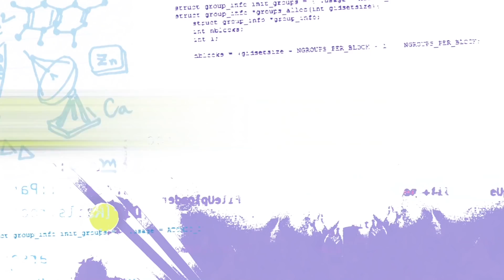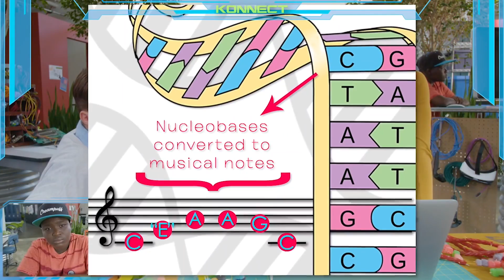How to make Music with your DNA | Emerald Code Hacks | Eps.9-12 | Full Eps. | Shaftesbury Kids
How to make Music with your DNA | Emerald Code Hacks | Episodes 9-12 | Full Episodes Compilation

The group is scrambling and Lana’s disappeared; they assume in a pit of despair at failing her first assignment. That is, until she comes racing back to the Maker Space with music playing.  She’s composed a song… that saves the day.

Lana’s impressed with Jackson’s ‘object identifying’ app and agrees to help test it AFTER she studies for their math test (which Jackson forgot all about).  That’s when Lana discovers that she should never, ever, let Jackson touch her phone!

Simone has promised to go to a movie with Bevan right after she cleans her room and does her yoga homework. A self-professed multi-tasker, she programs her yoga app to rotate so she can see the moves and clean her room at the same time.  When she gets more ambitious and changes the app to double speed, everything grinds to a halt.

Simone has a splint on her hand and boring exercises from her physiotherapist. To help motivate her, Lana hooks up Simone’s physio tool to a Makey-Makey set, and makes a piano-type game for Simone. But Simone has another idea, 3-D printed fingernail overlays...and she soon discovers everyone wants them!